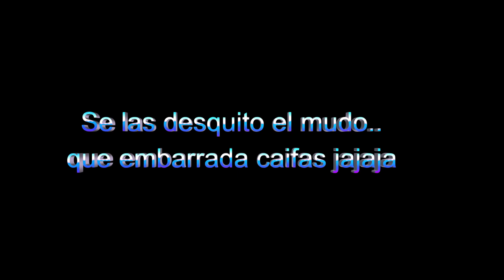La venganza del mudo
no se quedo si el desquite el malvado mudo